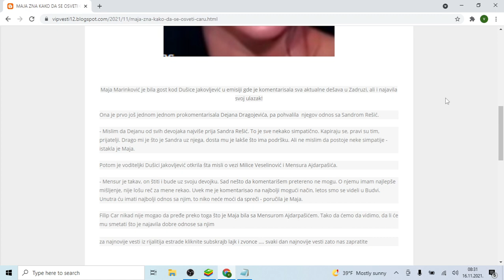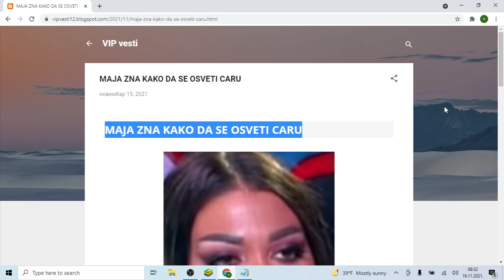MAJA ZNA KAKO DA SE OSVETI CARU